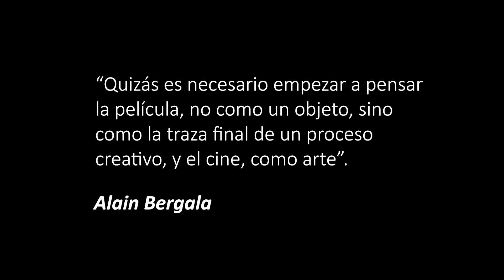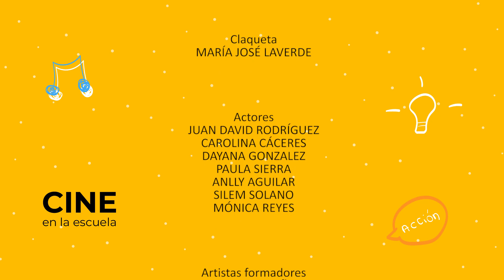ENS LEONOR ALVAREZ PINZON PFC 2022